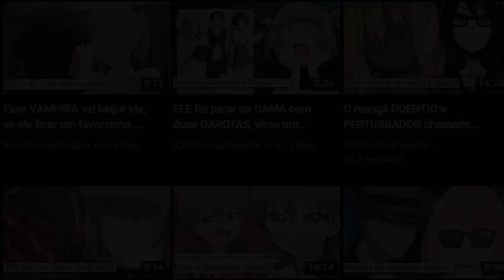Um mangá ADULTO com uma história SINISTRA (ou muito boa) | My Kingdom - Silent War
Hoje trago um resumo do mangá/manhwa My Kingdom - Silent War que já está em sua parte 3 aqui no canal, porém, fiz uma recapitulação do que rolou nas partes anteriores, então pode assistir de boa que você não vai ficar completamente perdido.